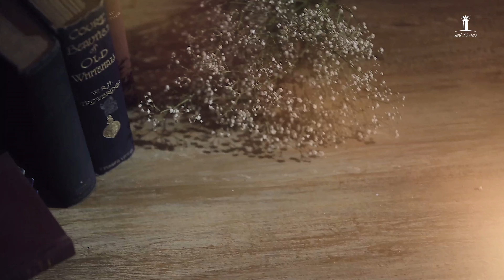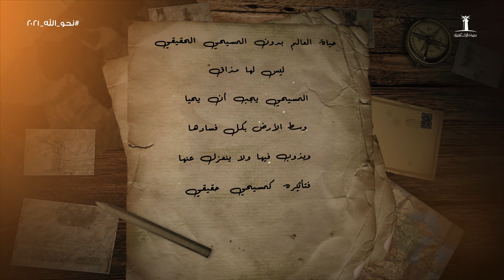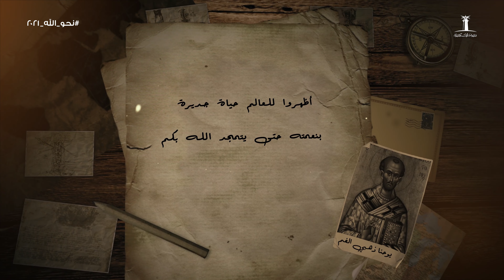!أنتم ملح .. أنتم نور - إيمان جورجي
المسيح اتكلم عن أولاده ووصفهم بالملح، ، يا ترى إيه صفات الملح اللي المفروض تكون فينا؟
واتكلم كمان عن أولاده ووصفهم بالنور. بس مش هو النور الحقيقي الذي ينير لكل إنسان آتيًا إلى العالم ؟ إزاي أكون أنا نور مع إنه هو النور؟
يا ترى يوحنا ذهبي الفم بيقول إيه في الموضوع ده ...
لو عايز تعرف أكثر عن الموضوع ده، ممكن تتابع حلقة